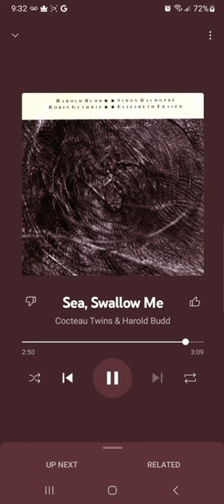Sea, Swallow Me. - Cocteau Twins & Harold Budd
1 Hour Loop Of A Song. Thats All!